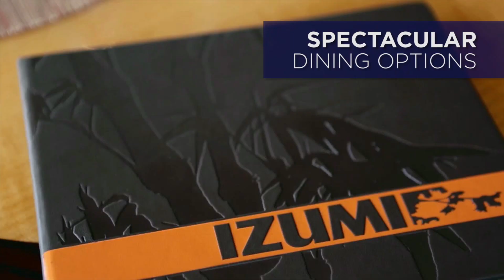Royal Caribbean's Legend of the Seas Bound for Brisbane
Royal Caribbean are pleased to reveal that Legend of the Seas will be based in Brisbane for the 2015/2016 cruise season. Brisbane becomes our second Australian home port and takes the Australian fleet to an unprecedented four ships!